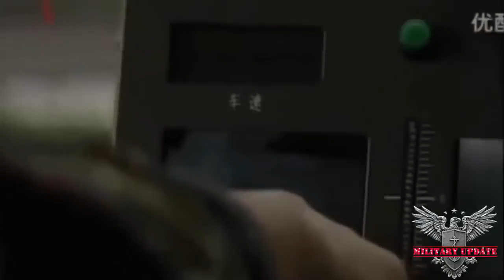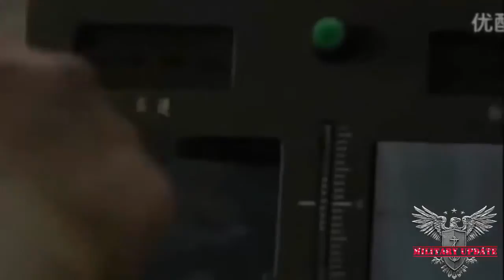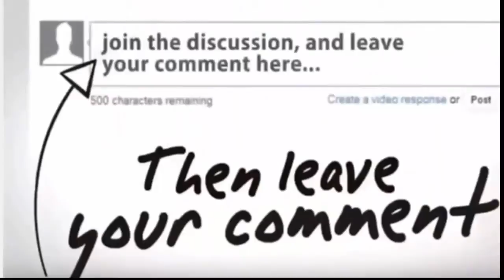ww3 news: Revealed america's backup plan in case of war with china(usa vs china)